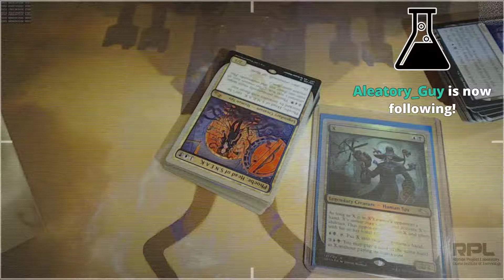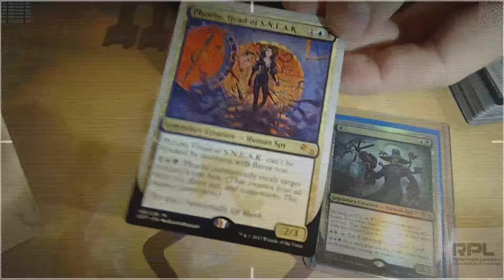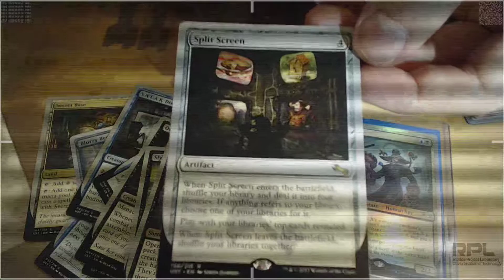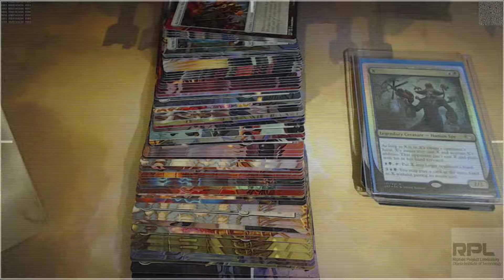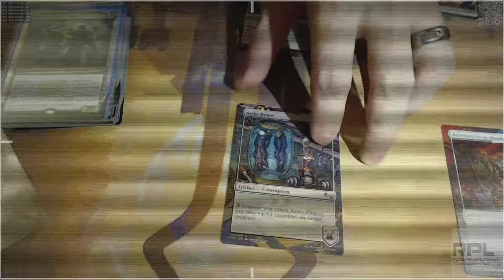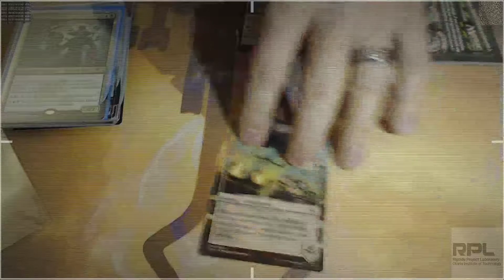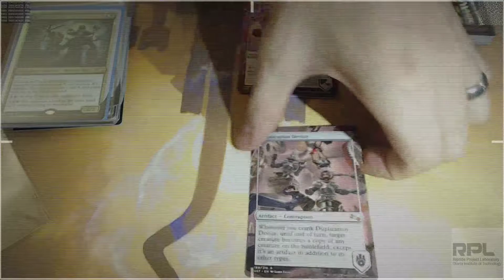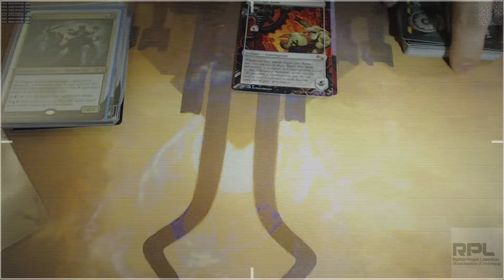Building an Unstable EDH deck IRL! MTGUST MTGUN3 (Part 7)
Building an Unstable EDH deck IRL!